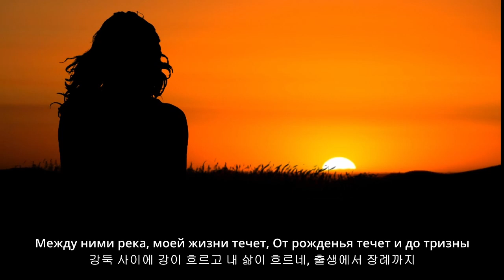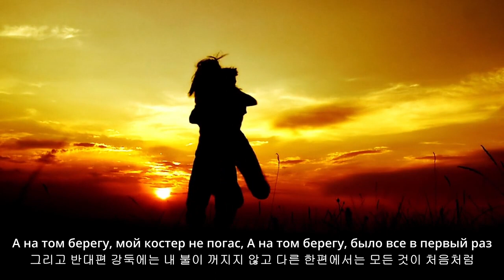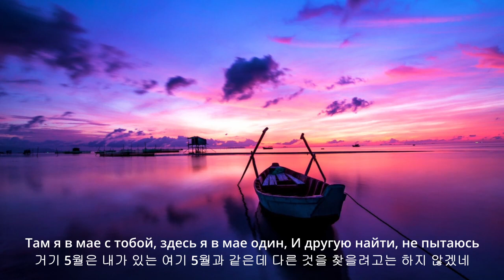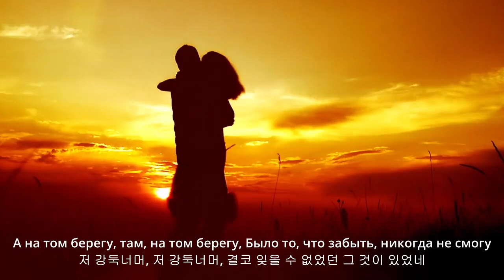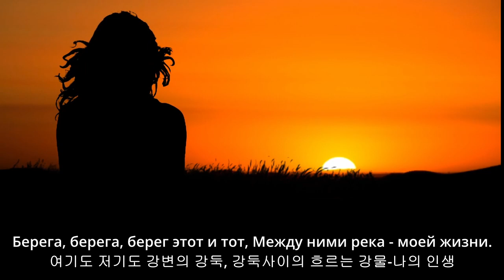"Берега", **강변에서** 러시아 노래 12 탄 /// 어릴 적 연인과 강변에서 노닐던 추억을 생각하며 불렀던 러시아 젊은 연인들의 노래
알렉산더 말리닌(Александр Малинин) 의 강변에서 (Берега)는 구 소련 붕괴 전후의 젊은 러시아 연인들의 사랑을 노래한 서정시 입니다. 반복해서 듣고 싶은 충동을 느끼게 하는 음악입니다.